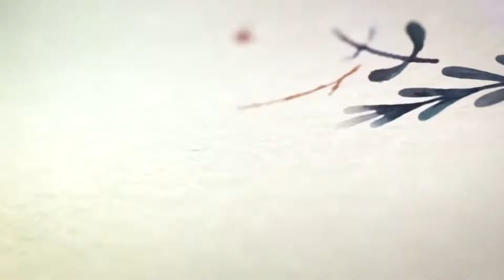Opening Box #21 I Kit reborn I Une nouvelle commande ??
Je me présente ; Séverine Créatrice Officiel des poupées réalistes de la Nurserie des poussins en Suisse ! 🖤

J’ai créé cette chaîne pour partager ma passion sur ses poupées et t’aider à mieux connaître cette passion ainsi que te guider vers des conseils pour prendre soins de ses poupées ou de te partager des techniques pro pour apprendre à en créer.

UNIQUEMENT POUR COLLABORATION/PARTENARIAT   BÉBÉ REBORN OU ARTICLES BÉBÉS!!
[ Toutes demandes de partenariat hors contexte de ma chaîne ne sera pas accepté]

Je réponds à toutes tes questions en commentaire ♥